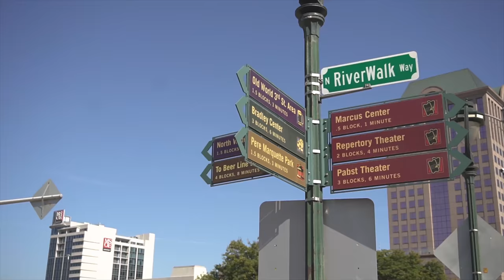Our Great Location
Our students let us in on their favorite places to visit around campus. There's a lot to see and do within a few blocks of MSOE!